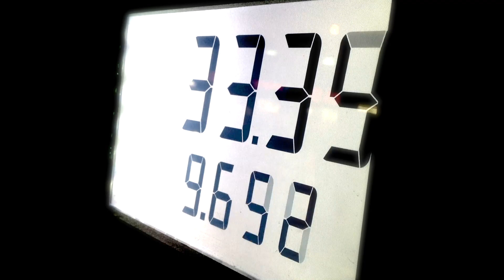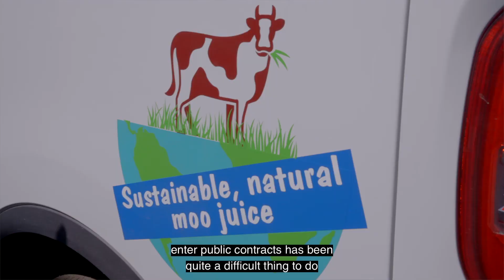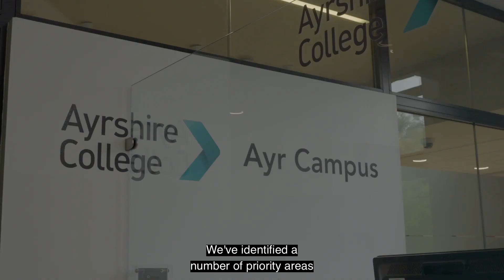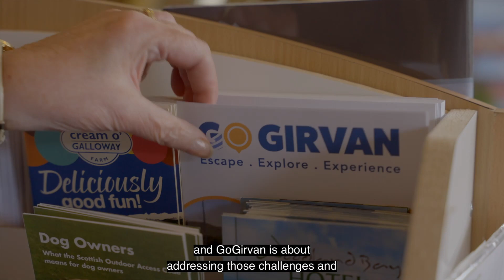Ayrshire's Community Wealth Building Programme | A bold approach to Economic Development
The Ayrshire Growth Deal Community Wealth Building programme works with enterprises to take a bold approach to economic development. This video provides an introduction to the programme and highlights the work that the team do.